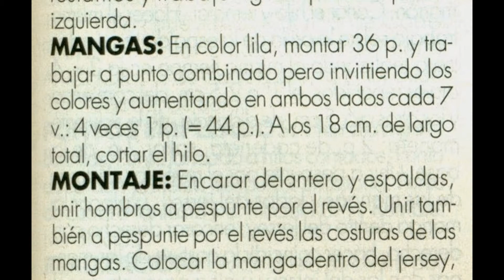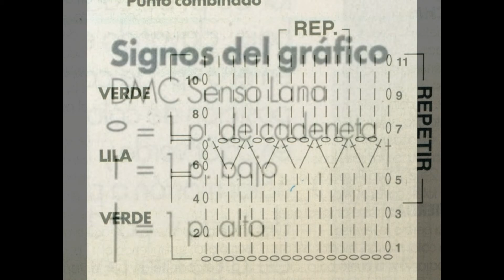Patrón Para Tejer Suéter Bicolor Para Bebé a Crochet